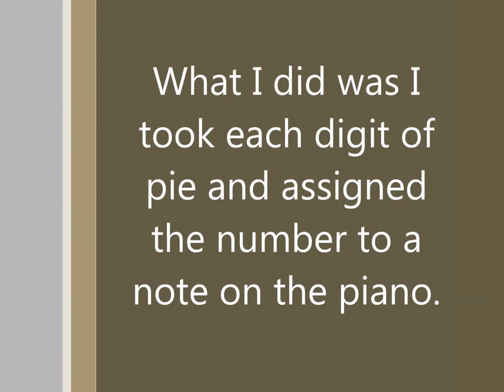Pi song!! First 22 Digits With an Explination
This song was created using the fist 22 digits of pi. The right hand plays each of the notes in order at different speeds. The left hand plays along with accompaniment. It turned out sounding kinda cool so I hope you guys like it. This is a all original song that I made. I have listened to other people who wrote pi songs and they inspired me. Feel free to write your own pi song and send it as a video response Thanks!

FIND THE MISSING LETTER!
Pi Song Pi Song Pi Song Pi Song Pi Song Pi Song Pi Song Pi Song
Pi Song Pi Song P| Song Pi Song Pi Song Pi Song Pi Song Pi Song